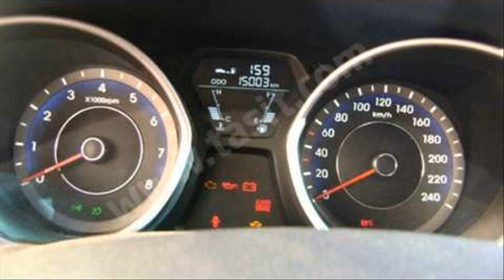Hyundai Elantra 1.6 Elegance